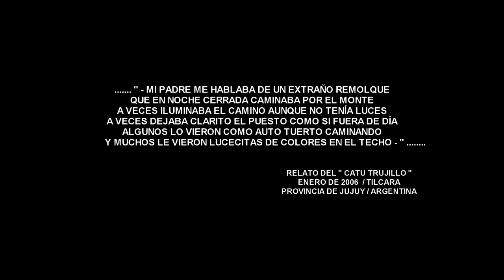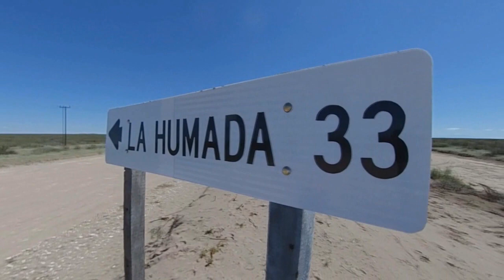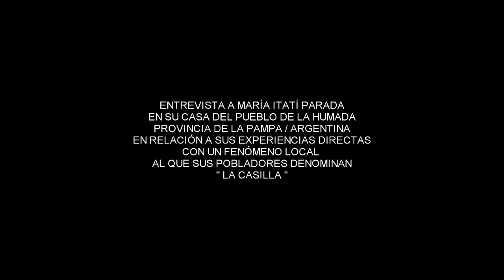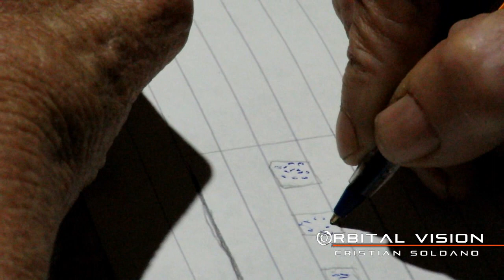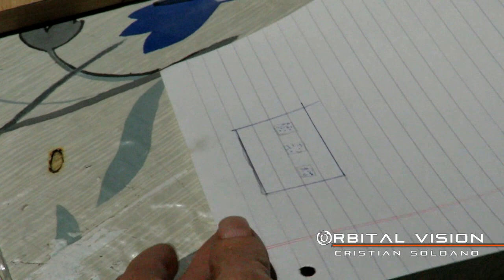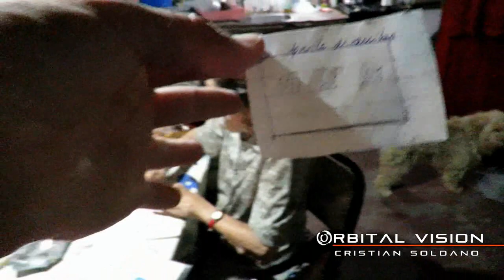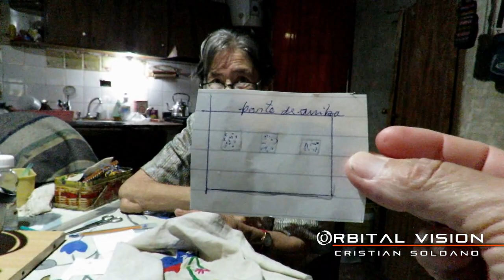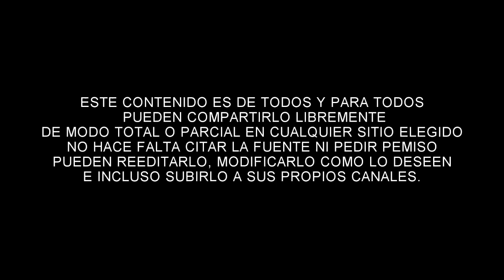EL FENÓMENO DE "LA CASILLA" POR MARÍA ITATÍ PARADA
ESTE CANAL NO ESTA MONETIZADO Y NO LUCRAMOS CON EL MATERIAL SUBIDO.

Todos los usuarios pueden compartir con total Libertad este video, en todos los sitios que consideren y del modo en que lo consideren sin pedir permiso .

Extiendo mi Total Agradecimiento a la Sra. María Itatí Parada de La Humada por la enorme gentileza que ha tenido, de brindarnos sus relatos experienciales y la colaboración Logística que nos ha dado para los desarrollos investigativos que realizamos en la zona.

Deseo extender un Agradecimiento Muy especial a la Sra. Felipa Lucero, Concejal del Pueblo de La Humada, por todo el apoyo Logístico e investigativo que nos ha dado, y al equipo de investigadores con quienes trabajamos juntos.

Sonidos Cinemáticos: Cinematics Trailers

Si tienen equipamiento en desuso, dañado o que deseen donar al sitio para las investigaciones que realizamos les estaré Muy Agradecido. Cámaras antiguas, lentes, Trípodes, carpas, linternas, equipamiento de montaña, memorias, baterías, iluminadores, elementos de campimg .etc...etc. Todo elemento que contribuya a los trabajos de investigación es de invaluable consideración y posibilitará desarrollos experimentales para futuros Proyectos.

Gracias de Todo Corazón a quienes apoyan las iniciativas investigativas en las que trabajo, junto a otros investigadores independientes de Campo.